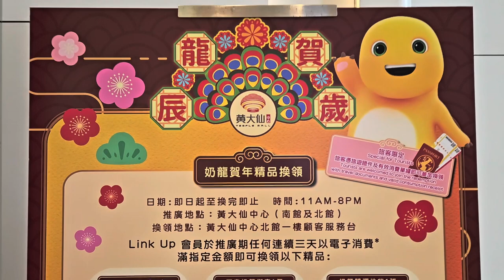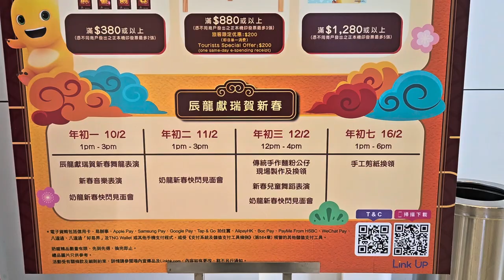領展 X 奶龍 「辰龍賀歲」新春活動 (黃大仙中心) - 2024年01月27日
錄影日期:2024年01月27日
錄影器材:Samsung Galaxy S23+ 5G
剪輯軟件:iMovie (Apple macOS)
影片解像度:1920x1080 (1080p,Full High Definition)
影片長度:4分20秒